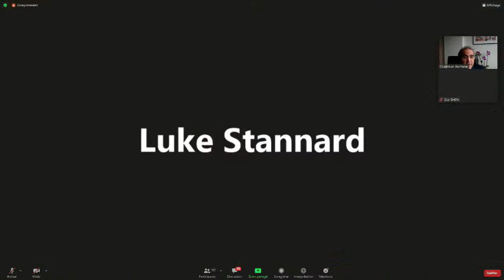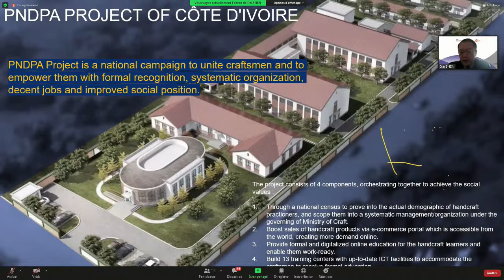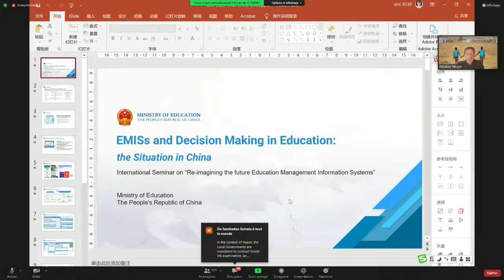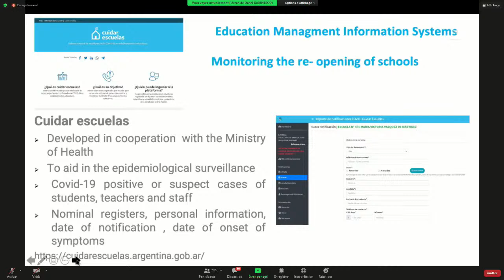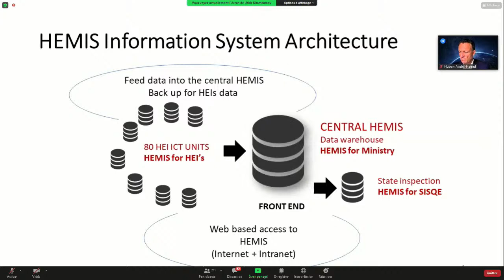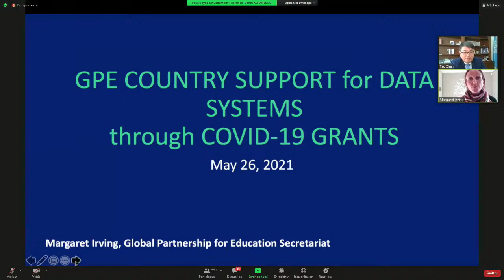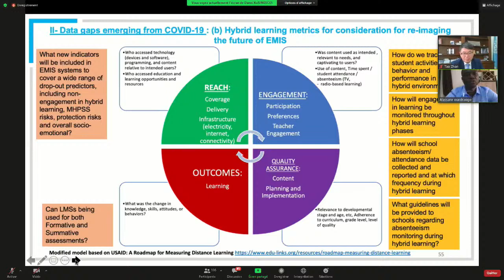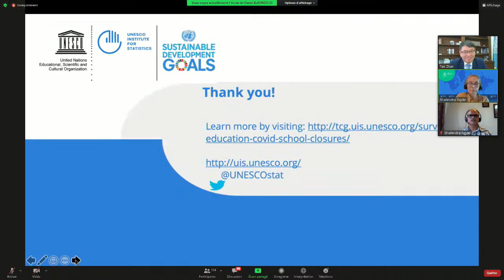Ré-imaginer l'avenir des systèmes d'information pour la gestion de l'éducation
L'objectif de ce séminaire est de partager les leçons apprises lors de la crise de la COVID-19 et de stimuler un débat sur l'avenir des des systèmes d'information pour la gestion de l'éducation (SIGE) en explorant les moyens d'optimiser les systèmes existants en intégrant les nouvelles technologies et les innovations. A l'issue du séminaire, l'UNESCO souhiate établir une communauté de pratique internationale qui pourra stimuler la coopération internationale, le partage des connaissances et la mise en commun de bonnes pratiques pour les futurs SIGE. Les sujets de discussion comprendront : les défis et les réalisations passés et présents des SIGE dans le monde, l'optimisation des systèmes existants, les solutions intégrées, et les technologies innovantes.